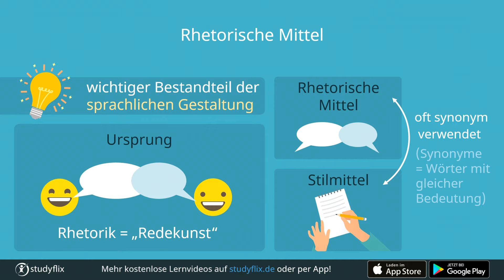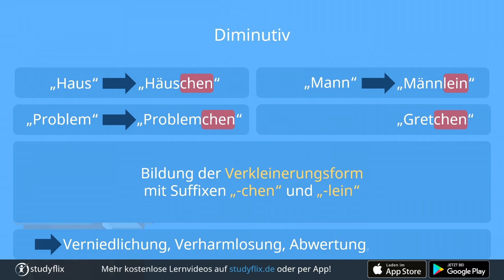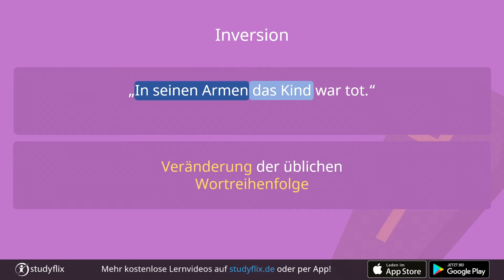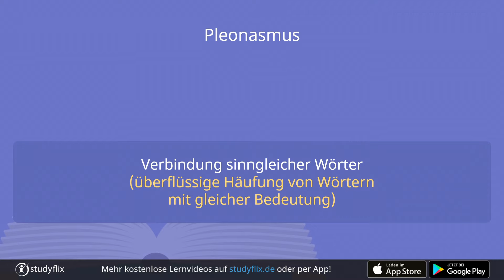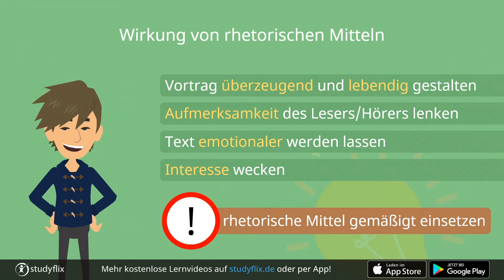Rhetorische Mittel: einfach erklärt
Rhetorische Mittel brauchst du für jede Textanalyse. Hier findest du eine Liste mit den wichtigsten rhetorischen Mitteln und deren Wirkung!

Rhetorische Mittel sind sehr wichtig für die sprachliche Gestaltung eines Textes. Du begegnest rhetorischen Mitteln in der geschriebenen Sprache, z. B. in Sachtexten, aber auch in der gesprochenen Sprache, z. B. in einer Rede. Häufig bezeichnest du sie als Stilmittel oder stilistische Mittel.

Rhetorik bedeutet übersetzt „Redekunst“. Das heißt, dass rhetorische Mittel besonders für den mündlichen Vortrag verwendet werden. Sie dienen als sprachliche Werkzeuge, mit denen du deinen Vortrag besonders überzeugend und lebendig gestaltest.

00:15 Was sind rhetorische Mittel?
00:51 Anakoluth
01:25 Diminutiv
02:06 Inversion
02:45 Neologismus
03:16 Pleonasmus
03:48 Rhetorische Mittel - allgemeine Wirkung
Du willst noch mehr rhetorische Mittel kennenlernen? Hier geht's zum Video auf unserer Seite:
Außerdem findest du hier die Links zu den Videos "Wichtige Stilmittel" und "Sprachliche Mittel":